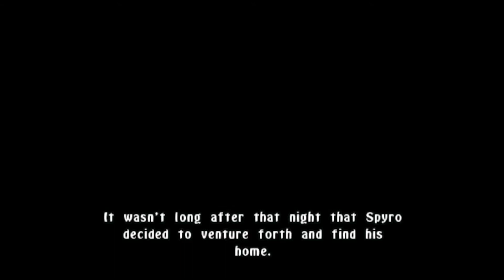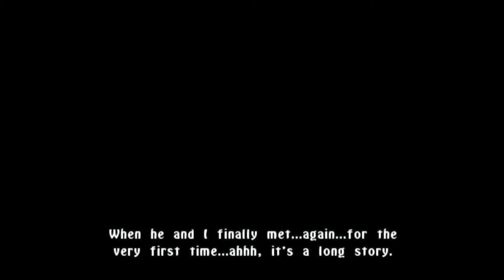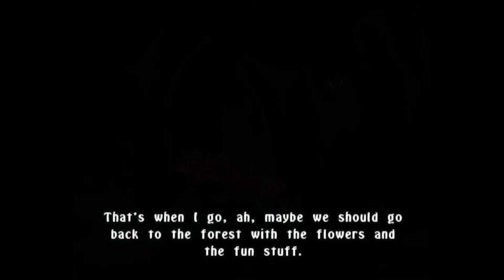The Legend of Spyro, ep 1 | A new beginning...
Hey guys hope you enjoy the new Spyro series! :D

Recording and editing software - Camtasia 9